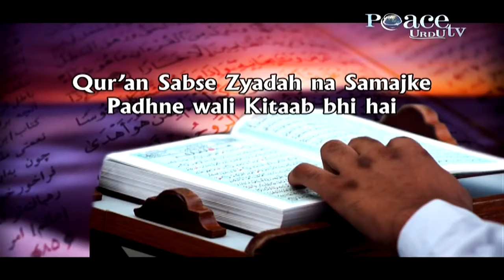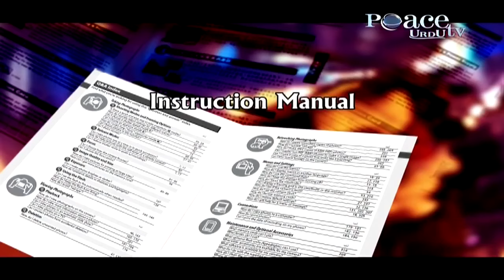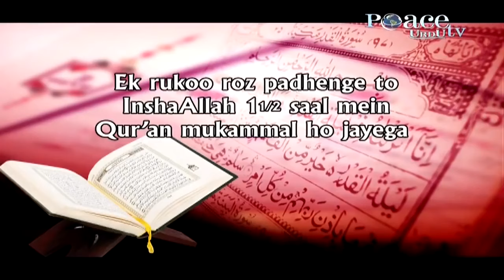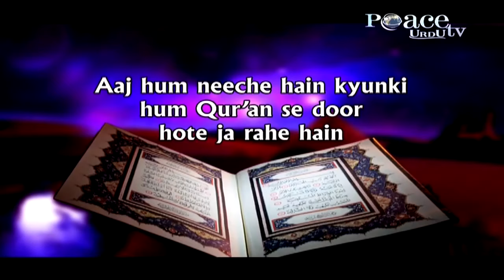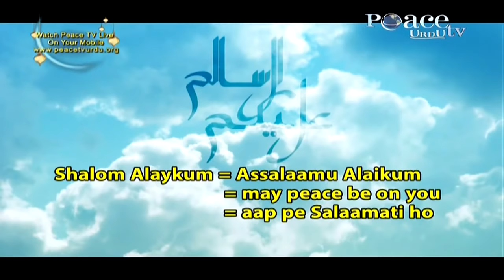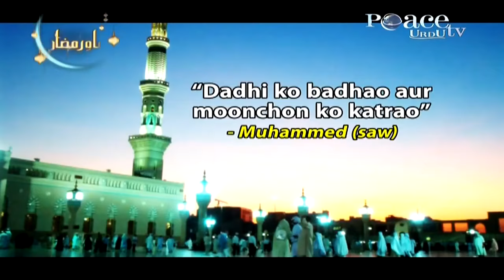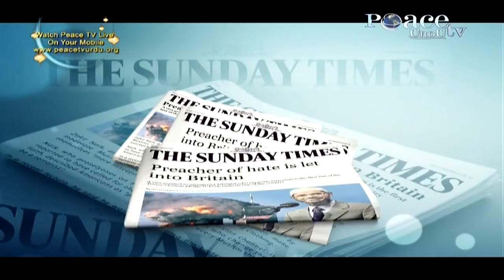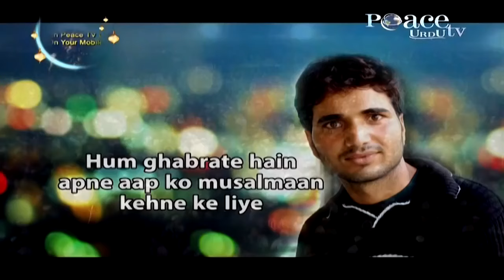Dr Zakir Naik in Kishanganj, Bihar (Urdu / Hindi) Day 1, 2 and 3